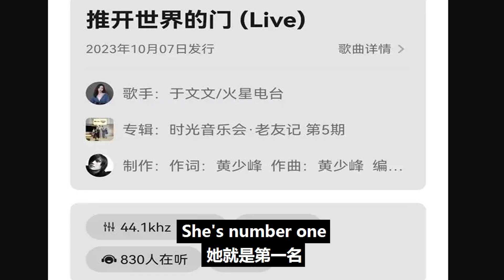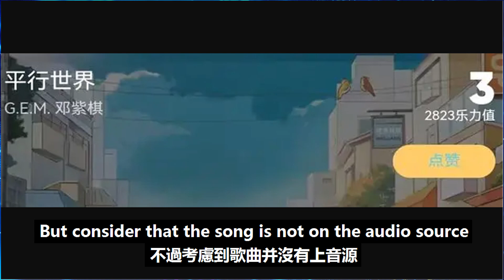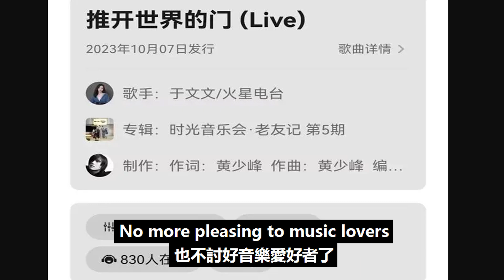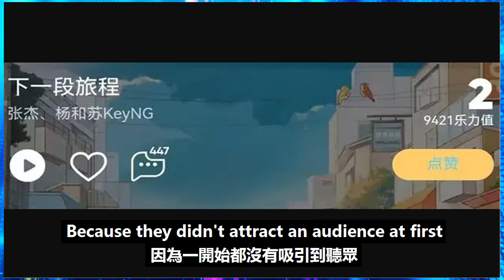缺少了周深的《時光音樂會》太糊了，張杰、鄧紫棋數據差勁，于文文都能登頂熱力值！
缺少了周深的《時光音樂會》太糊了，張杰、鄧紫棋數據差勁，于文文都能登頂熱力值！周深 Charlie Zhou Shen#舞臺2023